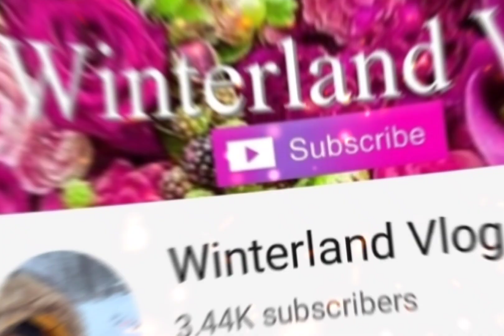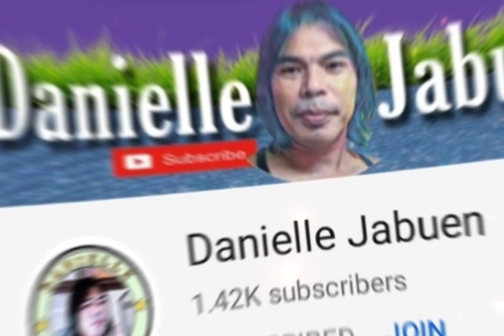Banana,Scrambled egg,coffee|My breakfast!